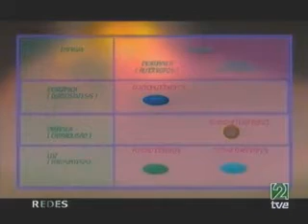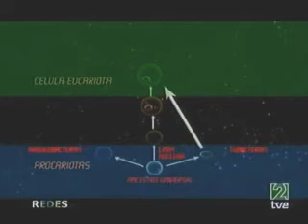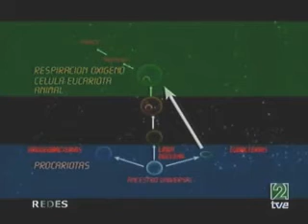El Origen de la Vida